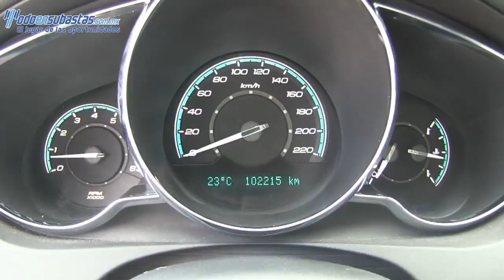188067 Chevrolet / Malibu / 2008